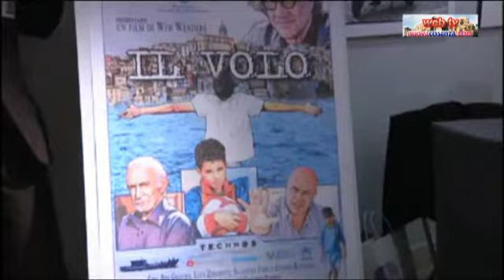Prima nazionale de il Volo di Wenders a Roma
Prima nazionale de "Il volo" di Wim Wenders a Roma